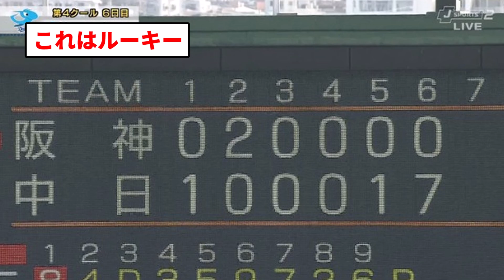【悲報】阪神ルーキー、桐敷、1イニング7失点【プロ野球反応集】【2chスレ】【1分動画】【5chスレ】